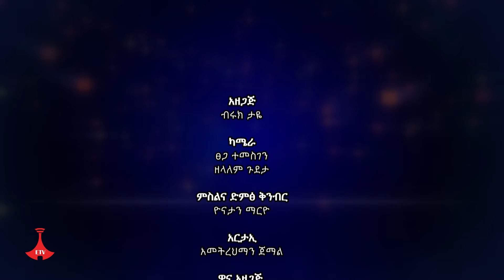ወቅታዊ - ከተረጂነት ወደ ምርታማነት Etv | Ethiopia | News zena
ወቅታዊ - ከተረጂነት ወደ ምርታማነት